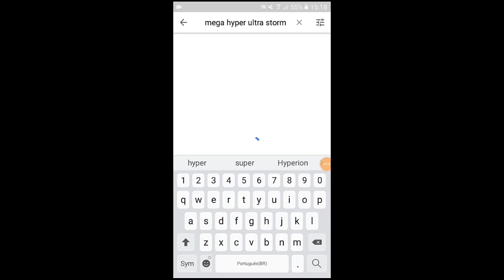A NOVA UNIÃO IBÉRICA!!! - World Conqueror 4